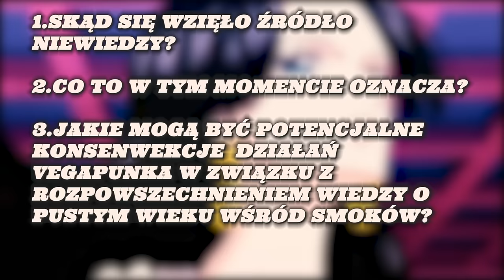CO OZNACZA NIEWIEDZA NIEBIAŃSKICH SMOKÓW O PUSTYM WIEKU?